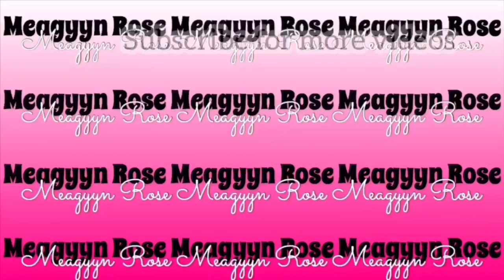Today is a crazy day 😳 | car set on fire 🔥 | whew Chile Vlogtober Day 4| Meagyyn Rose